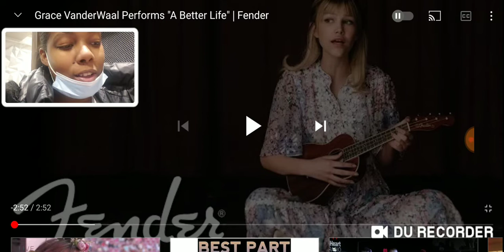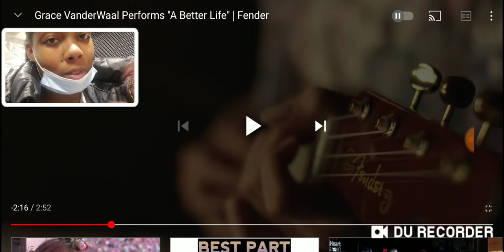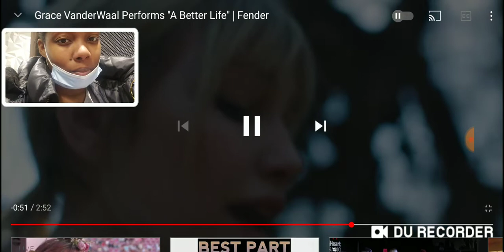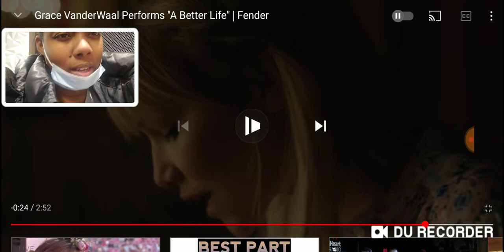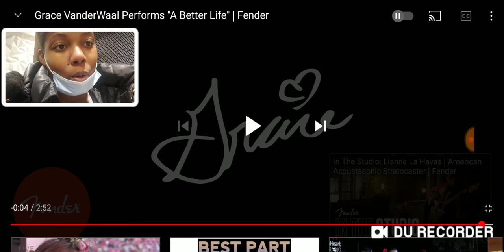Grace VanderWaal- Better Life | Reaction!!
What's up what it do my loves!
Today I will be reacting  to Grace VanderWaal song Better Life that she performed.

Song- Better Life
ARTIST- Grace VandrrWaal

DON'T OWN THE RIGHTS TO ANY CONTENT IN THIS VIDEO